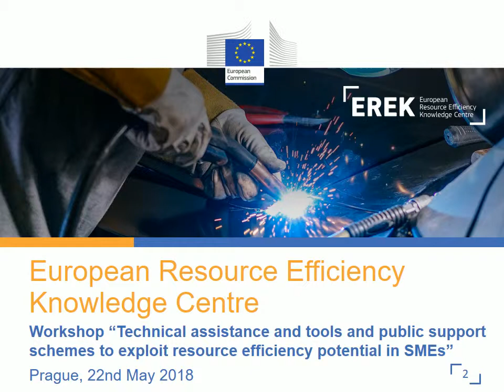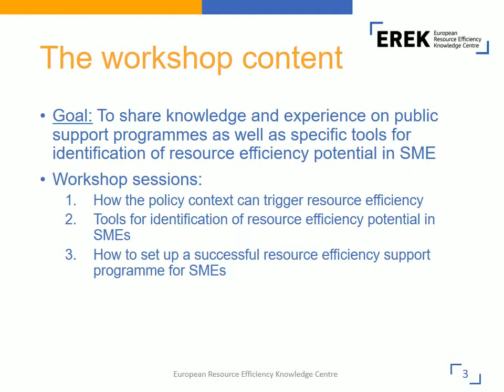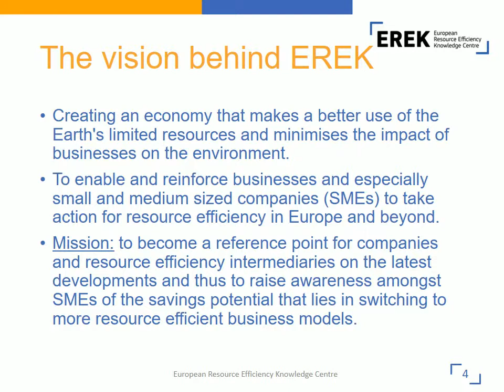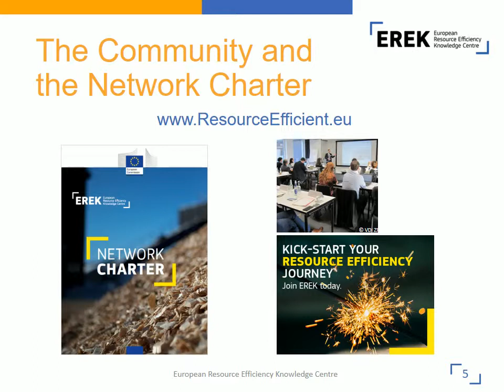EREK general presentation